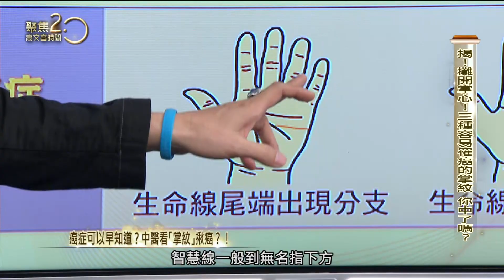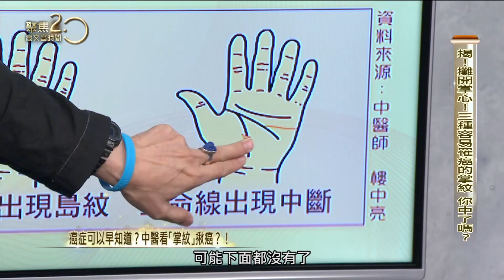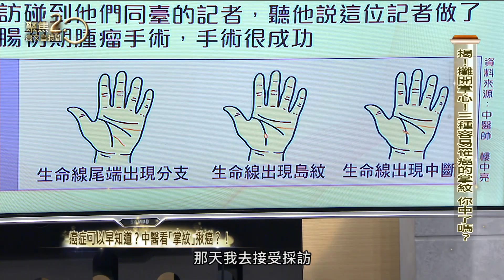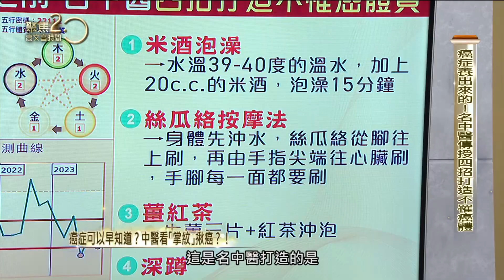原來癌症可以早知道？！中醫看掌紋揪癌症！【聚焦2.0】第415集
攤開掌心，原來「掌紋」藏有健康密碼！好久不見的名中醫樓中亮透過兩條掌紋，揪出男記者罹患大腸癌！三種容易罹癌的掌紋，你中了嗎？樓醫師還要傳授他獨門四招遠離癌症的撇步，千萬別錯過！

來賓：
中醫師 樓中亮
藝人 謝麗金

▶下載【聚焦2.0】APP：
iOS平台：